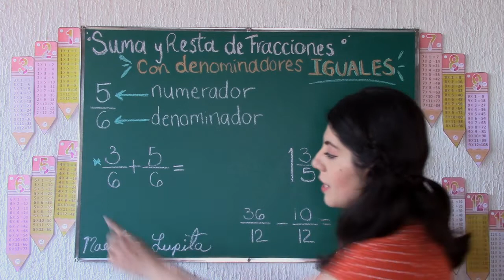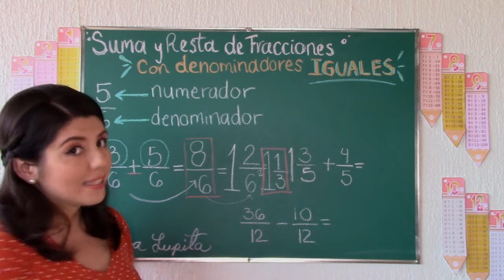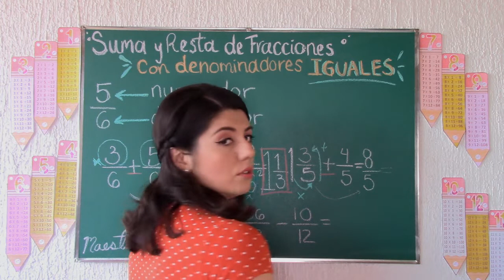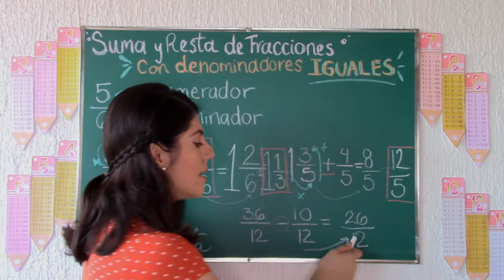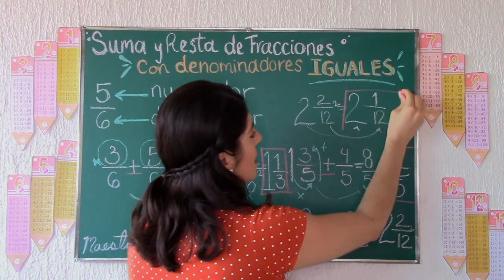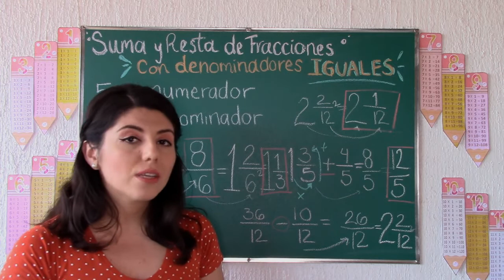°Suma y resta de fracciones con DENOMINADORES IGUALES °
Apoyo para aprender a sumar y restar fracciones cuando ambas tienen el mismo denominador.